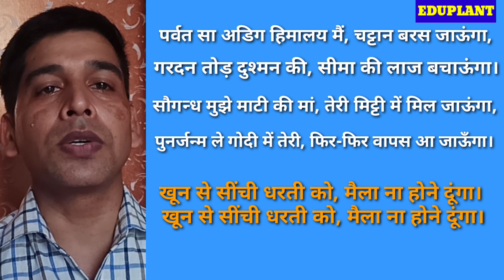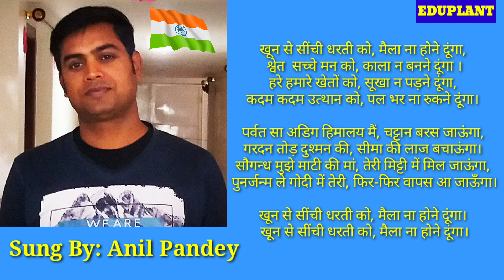15 अगस्त कविता गीत || Patriotic Short Poem || देशभक्ति कविता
This patriotic poem if full of duty to motherland India and bravery. The poem reflects our duty to save the motherland with firm determination and brave steps. Moreover the poem reflects the duty of a patriotic person in negation and assertion. This poem can be recited on Independence Day of India that is 15th August every year.

It is all about- Poem on Independence Day in English,
poem, desh bhagti kavita, desh bhakti kavita in hindi, desh bhakti kavita for kids, deshbhakti poem in hindi,desh bhakti kavita 26
15 january, poem competition in school.